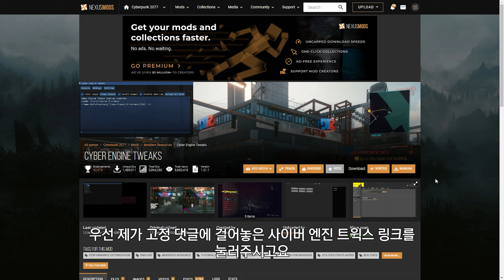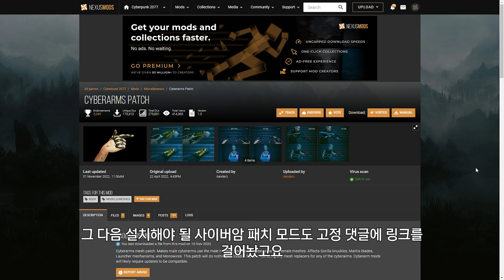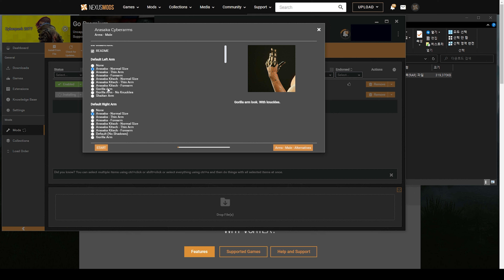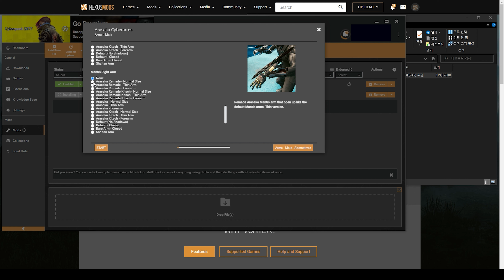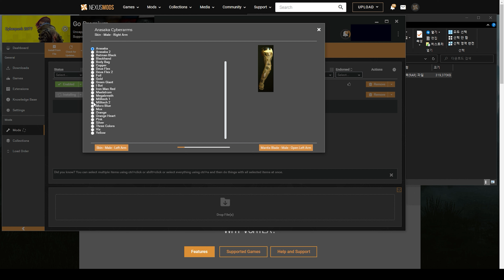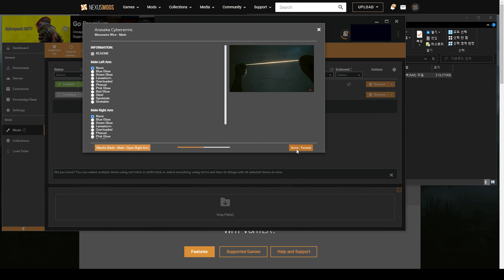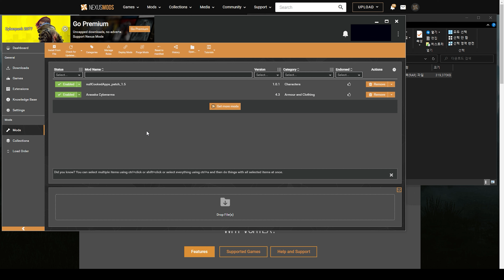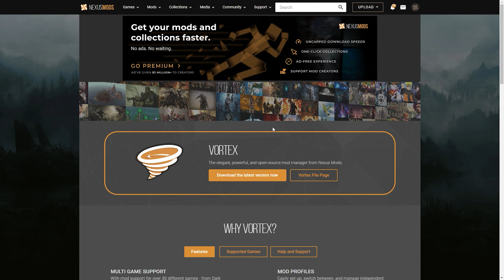기계팔로 바꿔주는 사이버암즈(아라사카암즈) 모드 다운에서 설치하는 법까지 [ 사이버펑크 2077 ]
00:00 인트로
00:38 선행 모드 설치하기
01:54 사이버 암즈 설치 (볼텍스)
09:16 아웃트로